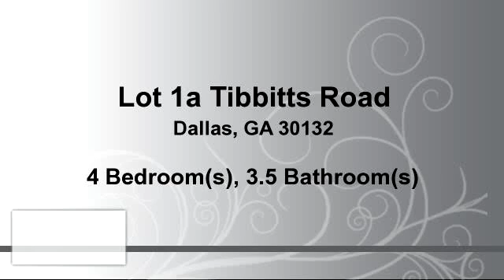Residential for sale - Lot 1a Tibbitts Road, Dallas, GA 30132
Bedrooms: 4
Bathrooms: 3 full and 1 half Bathrooms
Square Feet: 2000
Price: $245,000

For more information about this property, please contact Elizabeth O Williams at ext 706 or . You can also text 3658528 to 67299.

08/07/2016 01:40:10 pm

Last modified: